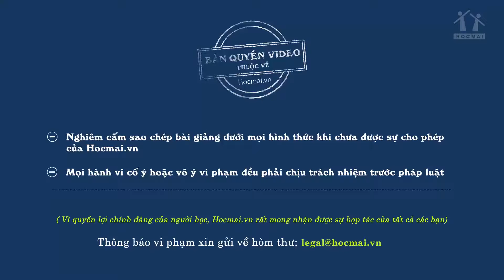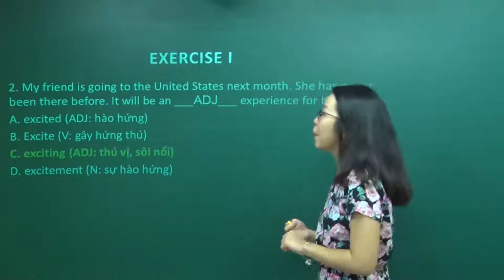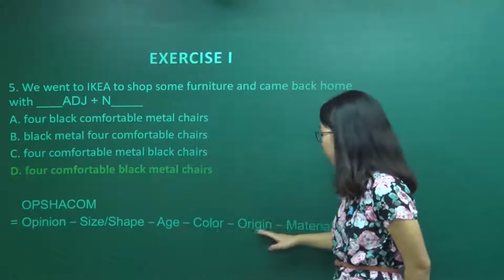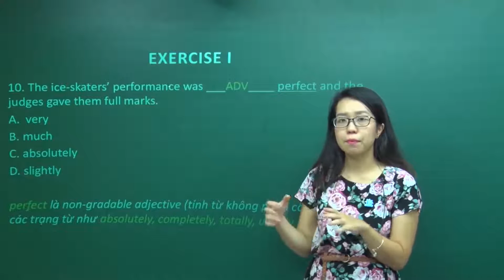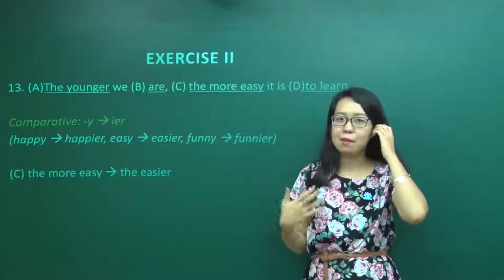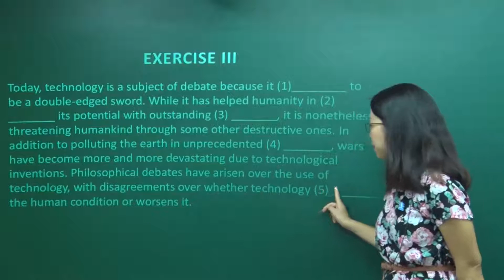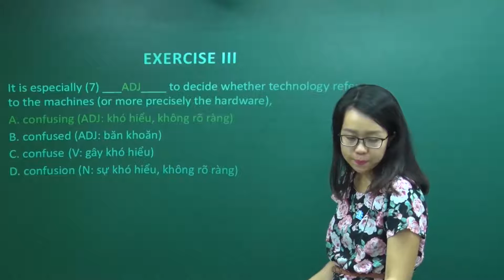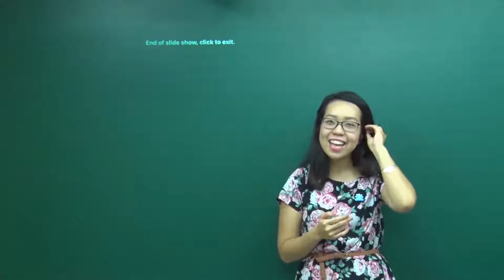Test 3 - Lớp 12 - Cô Trương Hoàng Anh - PEN-C 2018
Cô Trương Hoàng Anh với kinh nghiệm dạy học và luyện thi Tiếng Anh, luyện thi quốc gia, luyện thi TOEIC và Tiếng Anh giao tiếp.  Đặc biệt cô từng là du học sinh có cơ hội ra nước ngoài, tiếp xúc với nhiều nền văn hóa. Cô Hoàng Anh sẽ không chỉ truyền dạy những "bí kíp" HỌC - ÔN LUYỆN - THI môn Tiếng Anh đạt điểm cao. Cô Hoàng Anh còn chia sẻ kinh nghiệm thực tiễn giúp học sinh yêu thích và đam mê môn Anh văn. Khám phá ngay